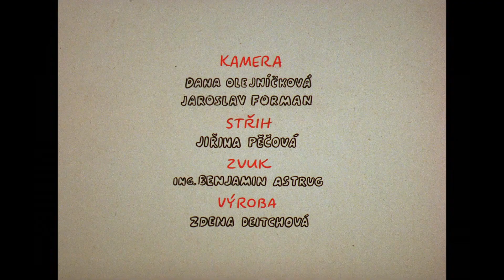Bob a Bobek S01E09 Na útěku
Bob a Bobek se rozhodnou, že budou světovými artisty a začnou trénovat žonglování. Jenže dva hladoví vagabundi nevidí světové artisty, ale králičí pečínku, a tak začíná boj o chlupatý život.

Bob a Bobek – králíci z klobouku je český kreslený večerníček.
Bob a Bobek jsou dva králíci, kteří žijí v kouzelnickém klobouku. Bob je větší, chytřejší a zaujímá často pozici rodiče. Bobek je menší, bázlivější, ale šikovný a nápaditý a je často v spíše v roli dítěte. Oba králíci mají originální nápady, které je ovšem často dostanou do potíží, jež jsou základem komické zápletky. Ačkoli většinou postavy ctí dobré mravy, není seriál v žádném případě moralizující, králíci dělají i neplechu a mají záporné vlastnosti.